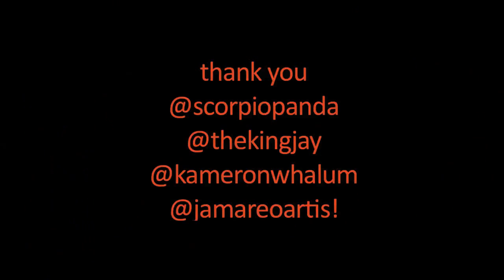Hanging out with Bruno Mars' Hooligans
Diane Mizota got the inside scoop on fans' most burning questions for the Hooligans.  Check out what they had to say about what it's really like to tour with Bruno Mars.